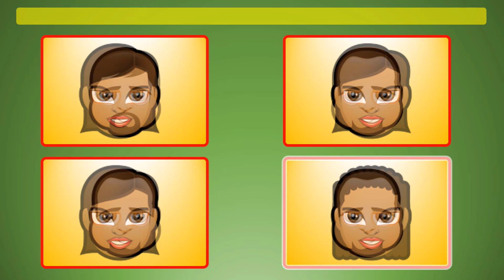SPOT the ODD EMOJI OUT! FACE AVATAR | BRAIN GAMES CHALLENGE || TEST YOUR ATTENTION - FUNNY PUZZLES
SPOT the ODD EMOJI OUT! | FACE AVATAR |  BRAIN GAMES || TEST YOUR EYES  - FUNNY PUZZLES FOR KIDS Test your brainpower with these tricky emoji puzzles!